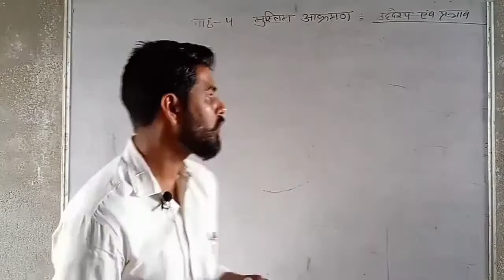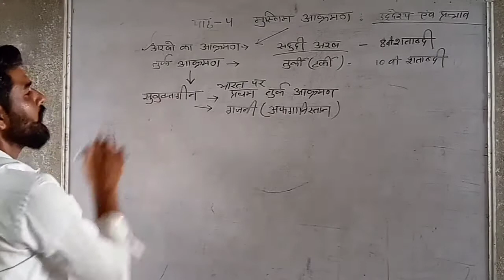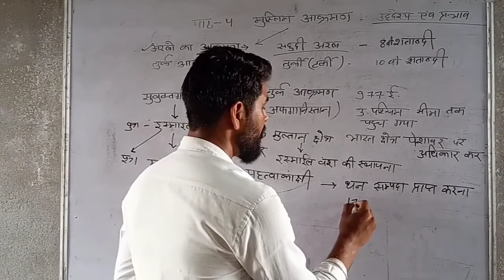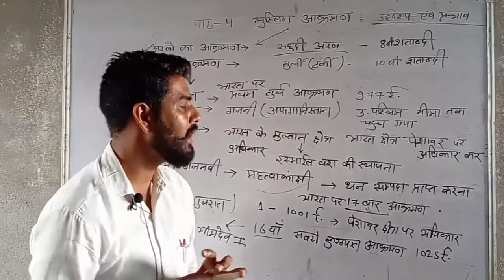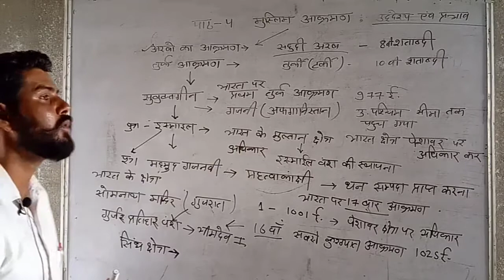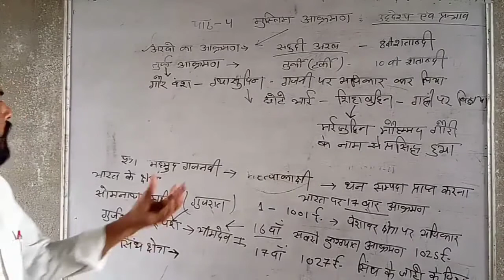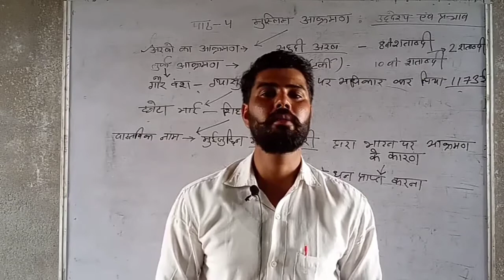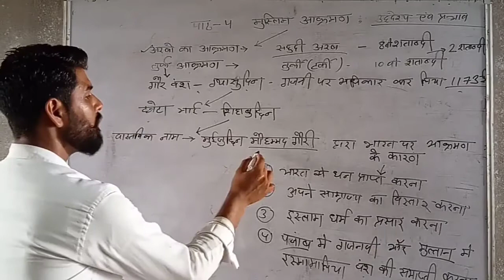कक्षा 12 इतिहास पाठ 4 का भाग 4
मुस्लिम आक्रमण उद्देश्य एवं प्रभाव